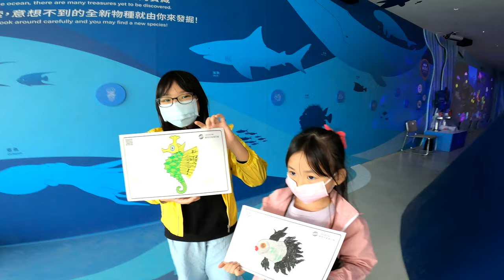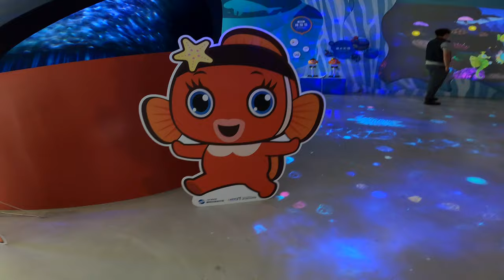基隆海科館_[新開幕]_潮境海洋智能館_i OCEAN_EP02_A區主展區_潮水彩繪展區_2022年3月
2022年3月27日潮境海洋智能館_i OCEAN_EP01_A區主展區_潮水彩繪展區
因為里民優惠免費參觀,
所以連續兩天來海科館潮境海洋智能館,
第一天參觀免費展區,
第二天就花150元參加互動體驗.(其實可以一天解決)

潮境智能海洋館將採分批開放的方式進行試營運
第一階段3月26日至3月31日海科館周邊的里民與弱勢團體免費參觀.
第二階段4月1日至5月2日設籍基隆的市民與瑞芳區民票價優惠150元
5月3日起將開放所有遊客、學校、企業等各團體參觀全票300元
互動體驗休憩區則需另外購票票價150元